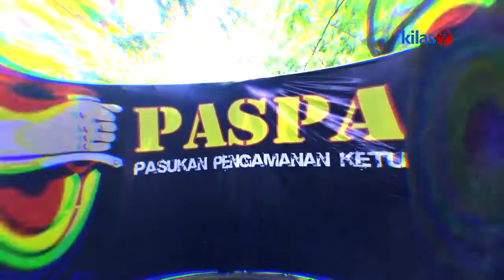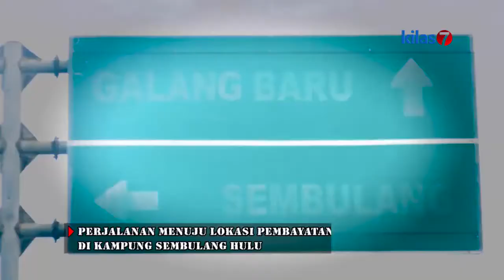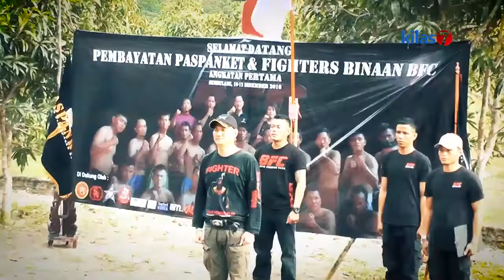Paspanket BFC Segmen 1